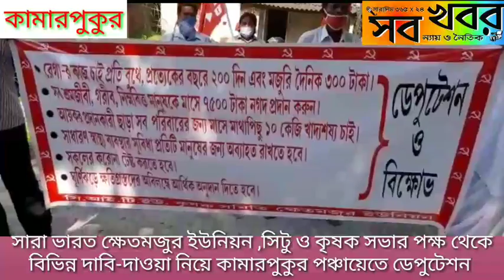সারা ভারত ক্ষেতমজুর ইউনিয়ন ,সিটু ও কৃষক সভার পক্ষ থেকে বিভিন্ন দাবী নিয়ে ডেপুটেশন দেওয়া হলো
Hey Guyzz.. Whassup😙..

🔴Any suggestions related to the contents of the video and any quarries will be highly appreciated and will be looked upon seriously✉

Thanks 😊 for reading the whole description box. Love from the sob khabar team ❤❤ please support us in our journey .

Latest News
Bengali News
Breaking News
বাংলা খবর